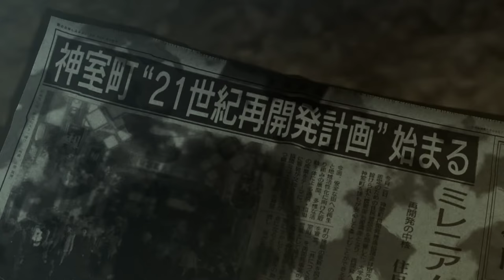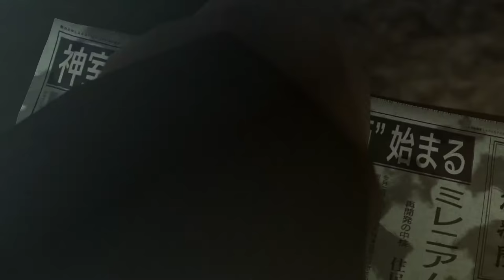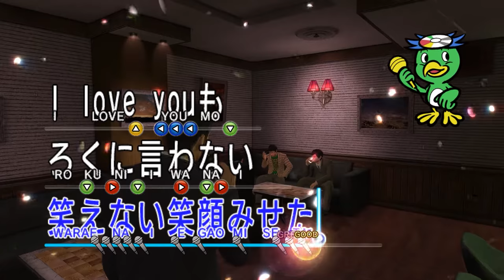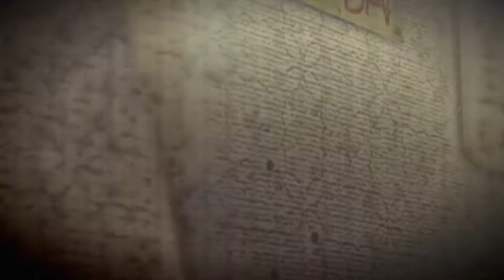Yakuza 0 - Chapter 1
Best & Important Scenes From Chapter 1